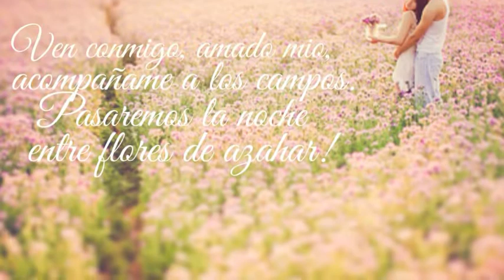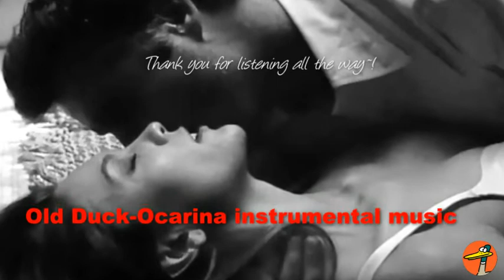P058 / Amado Mio / Ocarina played by "old duck" / 오카리나할배